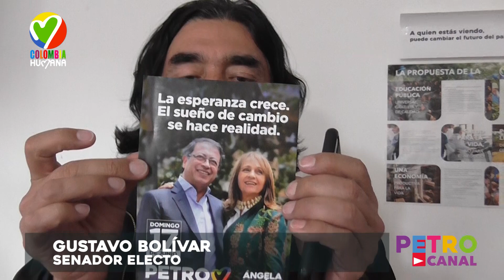GUSTAVO BOLÍVAR INVITA A VOTAR POR LA COLOMBIA HUMANA!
GUSTAVO PETRO PRESIDENTE